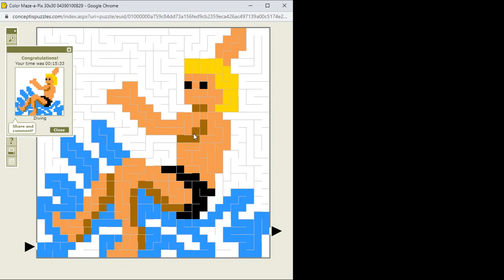Color Maze-a-Pix megoldása lépésről lépésre 2022.06.26. A megoldás: Diving - vízbe ugrús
30*30-as Color Maze-a-Pix megoldása lépésről lépésre. A megoldás: Diving - vízbe ugrús